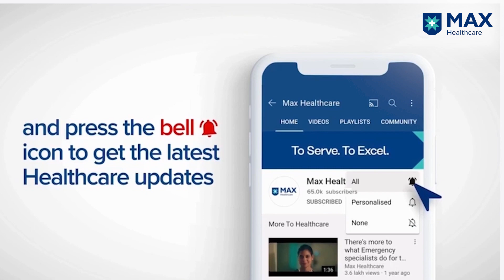Angioplasty and Stenting for Artery Blockage │Patient Success Story │Max Hospital, Saket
Mr. Trilok was going through a routine check-up when he was diagnosed with a 90 per cent blockage in his main artery and the development of a new lesion. His symptoms included discomfort in the chest at the slightest of exertion. His case was being supervised by Dr. Rajneesh Malhotra, Vice Chairman & Head, CTVS, Max Hospital, Saket, Delhi, India, who advised angioplasty and stenting. Post-treatment, Mr. Trilok had a speedy recovery and was relieved of his symptoms. He is living a healthy and functional life without any pain or discomfort.

Max Super Speciality Hospital, Saket, Delhi, India, has a team of experienced medical professionals who ensure the best patient care.